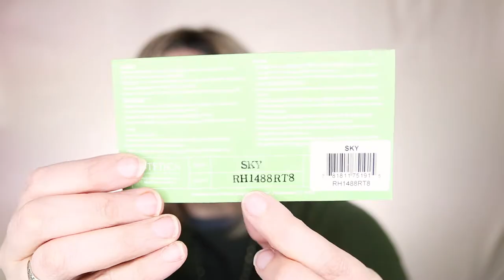Estetica SKY Wig Review!! Color RH1488RT8! ADDICTED TO WIGS!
Hey Y'all!!
Guess what, wigs are awesome, and Dolly was right!  I love this little asymmetrical layered bob style called Sky, by Estetica Designs in the color RH1488RT8. I purchased "her" from Wig Outlet.. she was on sale!

Velvet wig grips, two pack

XOXOXO,
D

Hopefully I'm different than your average YouTube Beauty personalities... I am super upbeat and always laughing at myself so I try to convey that here!   I do Product Reviews, Makeup Tutorials, DIY beauty...(yeah I tried making eyeshadow in my kitchen!)  all with a sense of humor and giggling at myself along the way. You can watch me and laugh along but be assured that I am giving my full and honest opinion.

"Sorry I'm Late...but did you SEE this makeup??"